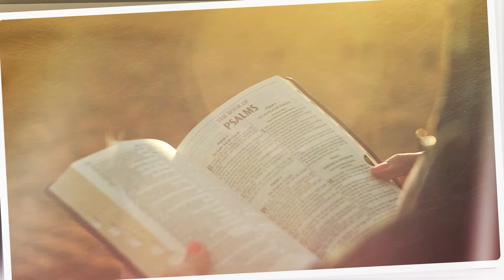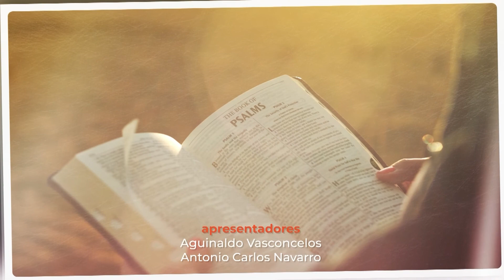LUZ DO EVANGELHO - Capítulo 2: Meu Reino não é deste mundo. #04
O programa Luz do Evangelho é uma riquíssima discussão entre  Dr. Aguinaldo Vasconcelos e  Antônio Carlos Navarro . No programa de hoje vamos ver o Capítulo 2: Meu Reino não é deste mundo.
Acompanhe!

**Estamos seguindo todas as normas da Vigilância Sanitária contra a COVID-19 durante as transmissão dos programas.**